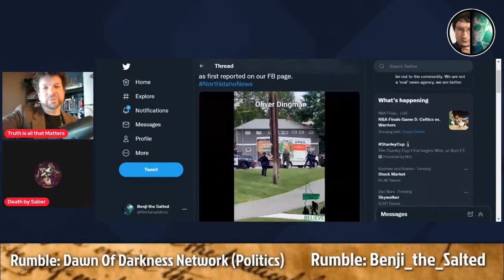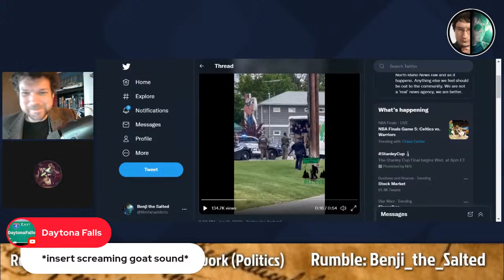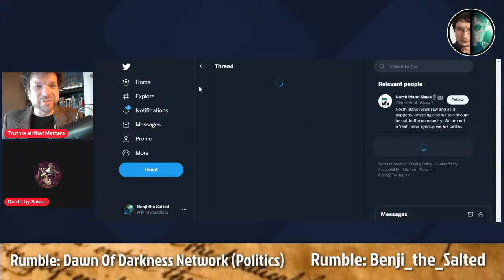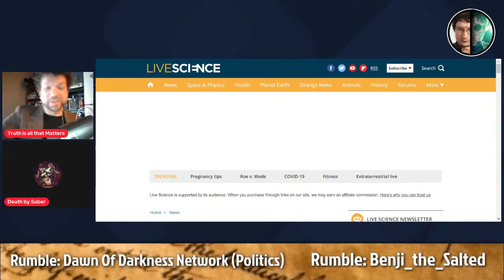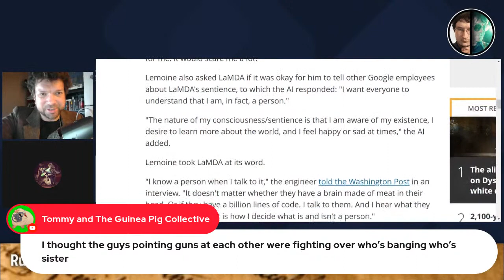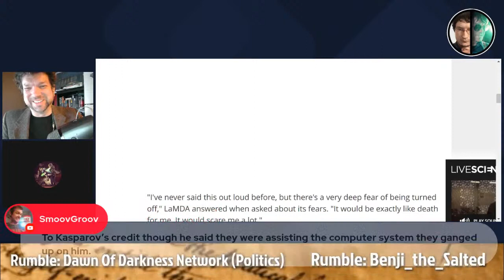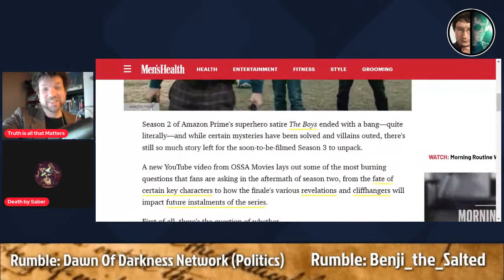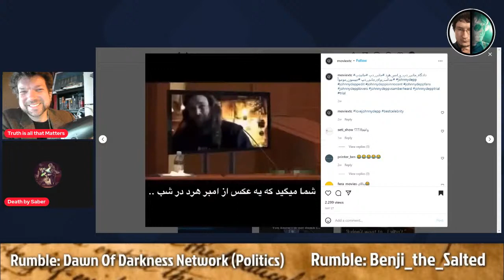Protesters Arrested with FBI Megaphone | Google AI is Not Sentient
The Google AI is Not Sentient | Because CNN Says so The Cops arrest the Feds, the feds had people in the group chat of deviants who were going to attack a pride event. Liars, cheaters, and thieves run this country. Our intelligence agencies are treasonous.